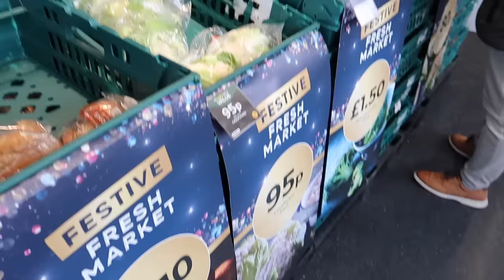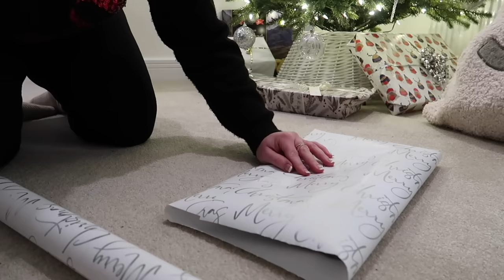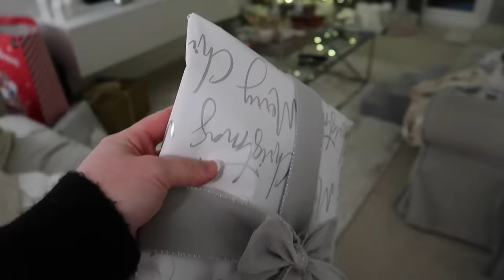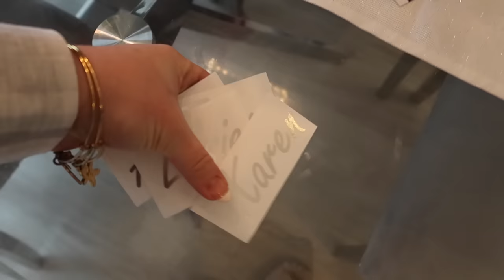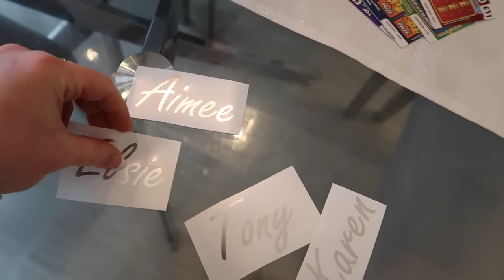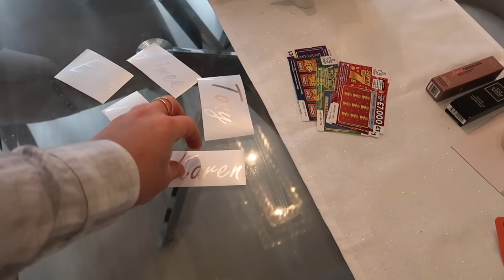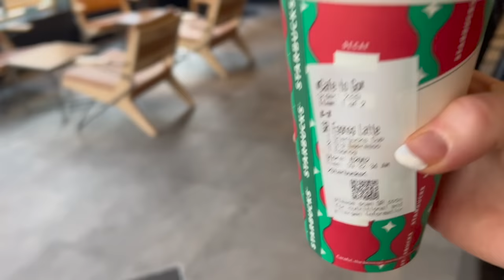CHRISTMAS EVE VLOG | LUXURY SHOPPING, DIY CRACKERS & BUYING THE XMAS DINNER!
Merry Christmas everyone, have the most incredible day ♡

HOME INSTAGRAM ~ aimeemichellehome